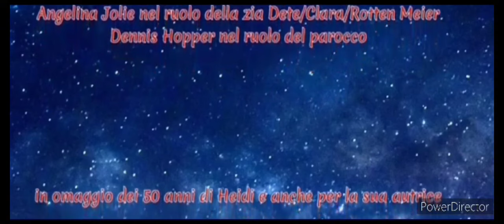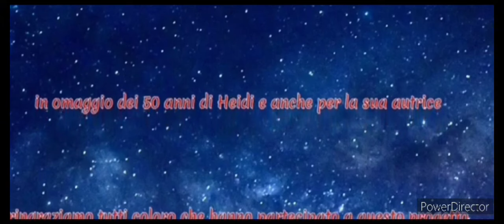Heidi Regia di Ivan nerd (2024) film completo